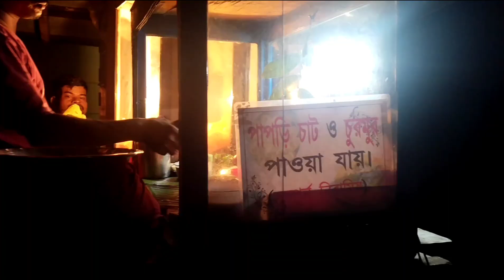জামাই ষষ্ঠী 2023♥️💞